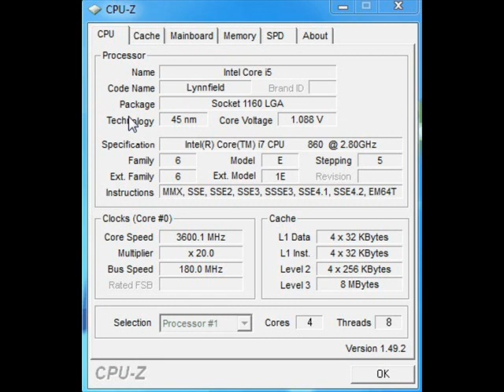Phantasy & Shodan & Fatman D - No More Liars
One of the best d'n'b tracks ever!